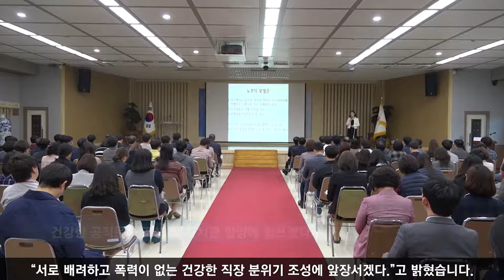공직자 폭력 예방 통합교육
동두천시는 지난 4일 시청 대회의실에서 전 직원을 대상으로 성매매·가정폭력 예방 통합교육을 실시했습니다.
이번 교육은 폭력예방 통합교육 전문 강사인 정은영 직장남녀연구소 소장을 초빙해 ‘존중받고 안전하게 행복을 누리며 살 권리’라는 주제로 진행됐습니다.
정은영 강사는 성매매, 가정폭력은 각각 별개로 발생하는 것이 아니라 서로 연관되어 있다며, 교육 등을 통한 폭력예방의 중요성을 강조했습니다. 또한, 가정폭력의 특성, 취약계층 여성과 성매매 실태, 해외사례를 통해 성매매 근절 방향 등을 설명했습니다.
최용덕 시장은 “앞으로도 정기적인 폭력예방 통합교육을 실시하여, 공직자로서 올바른 성문화 정착과 가치관 함양의 기회를 만들겠다.”며, “서로 배려하고 폭력이 없는 건강한 직장 분위기 조성에 앞장서겠다.”고 밝혔습니다.